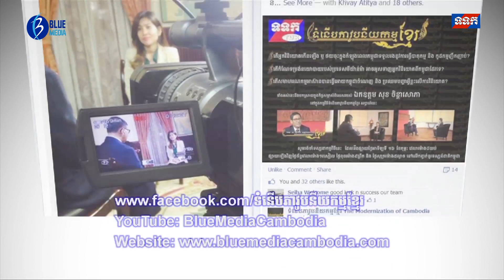ឯ.ឧ សាយ សំអាល់: បើសាកល្បងបានជោគជ័យ ម៉ូតូកង់បីទាំងអស់អាចនឹងប្រើសូឡាដើម្បីជួយបរិស្ថាន!!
ឯ.ឧ សាយ សំអាល់: បើការសាកល្បងនេះបានជោគជ័យមែន ម៉ូតូកង់បីទាំងអស់អាចនឹងប្រើសូឡាដើម្បីជួយបរិស្ថាន!! សូមទស្សនាពត៏មានថ្មីស្តីពីការបំពាក់នូវសូឡា លើរថយន្តនិងម៉ូតូកង់បីដើម្បីជួយដល់
បរិស្ថាន។

Copy Right : Blue Media Cambodia
Tell:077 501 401/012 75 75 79